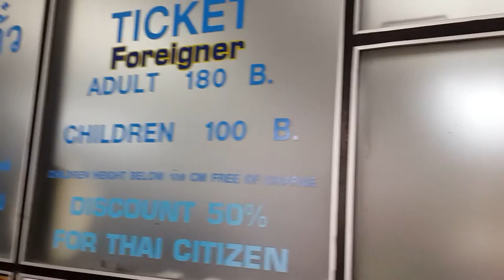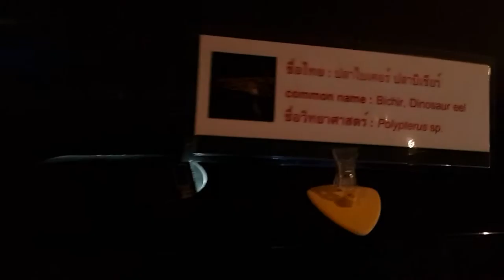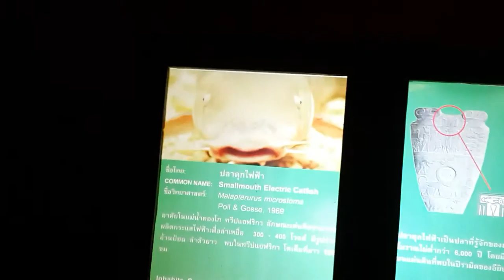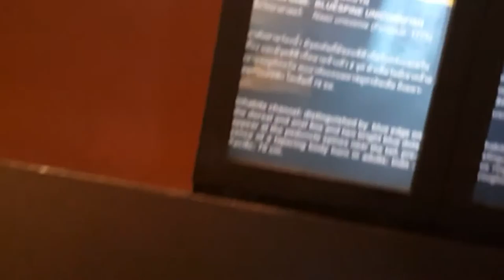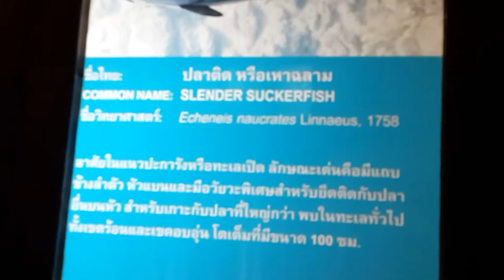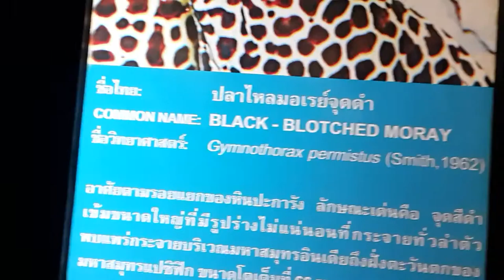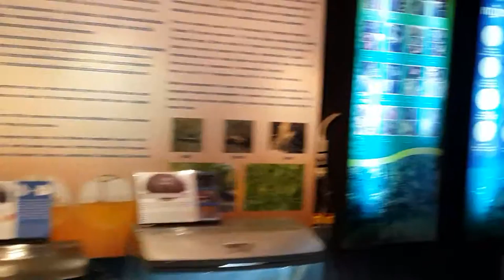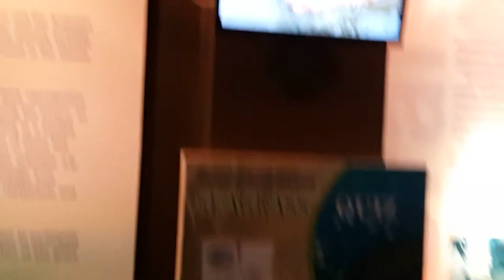Jalan-Jalan Mbel Day 9: Phuket Aquarium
Lanjut ke tempat jalan-jalan berikutnya kita ke Phuket Aquarium. Letaknya jauh dari Patong yang melewati Phuket Town dulu atau kota Phuket. Disana banyak jenis-jenis hewan laut dan ada ikan favorit gue yaitu hiu abu-abu. Tapi menurut gue tempat ini masih kalah dengan Sea World Ancol mungkin karena beda harga juga. Harga tiket ke Phuket Aquarium cuman 180 Bath atau Rp 72.000.